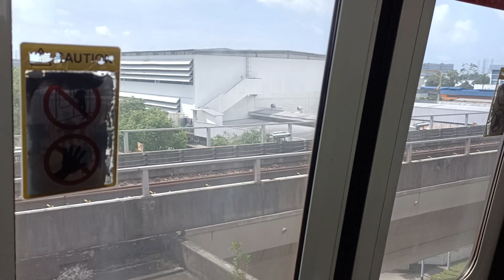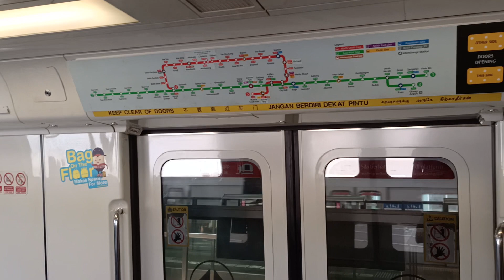[Out of TWE in ATPM] SMRT KNS C751B [325/326] [Gul Circle → Joo Koon]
Time of recording: 1148hrs
Train Model: Kawasaki Nippon Sharyo C751B
Train Run: 319
Depot of Origin: Tuas West Depot
Final Destination Depot: Tuas West Depot
Carriage filmed at: 2326 A4/B4
AM/PM/Full Day: Full Day Service

Note that this KNS trainset STARiS V1 was turned off for unknown reasons, even though the previous trip it was working just fine... Also the VFD does not update the stations and keeps showing "EW33 Tuas Link".

This KNS trainset also went into ATPM (Auto Train Protection Mode) Operations from Tuas Link to Lakeside, which resulted in this trainset exiting the TWE (Tuas West Extension) with manual driving. Strong Vibration + Robotic Motor can be heard on car 2326 A4. 326F leads hence the robotic motor can be heard when decelerating.